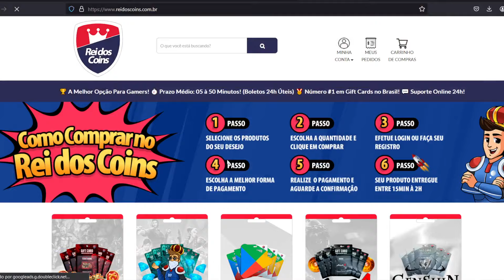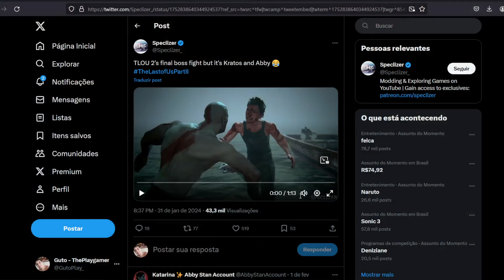Sony ENLOUQUECEU! JÁ ESTÁ FAZENDO MAIS UM CONSOLE! QUE P0HA É ESSA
No vídeo trago informação gamer